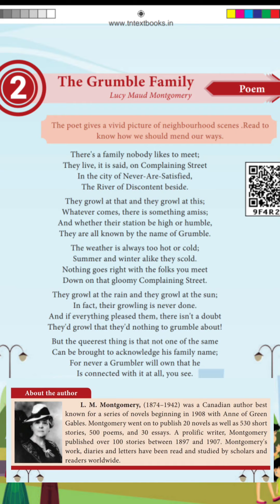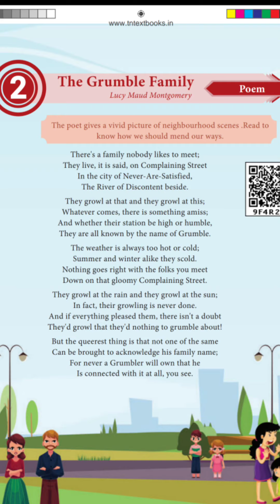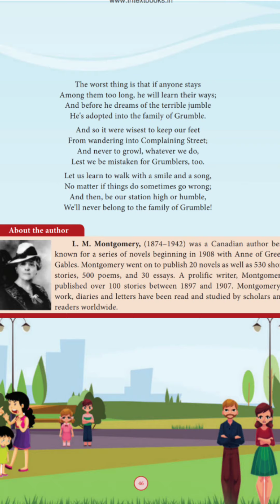10th std English poem | The grumble family explanation in tamil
The Grumble family poem explanation